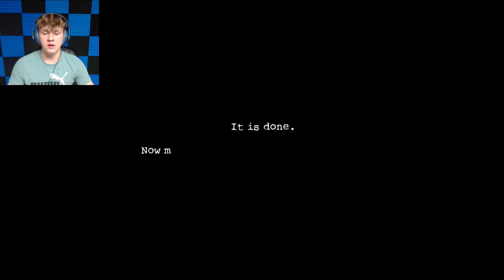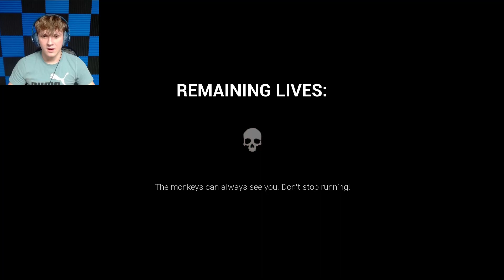MONKEY MADNESS | Dark Deception